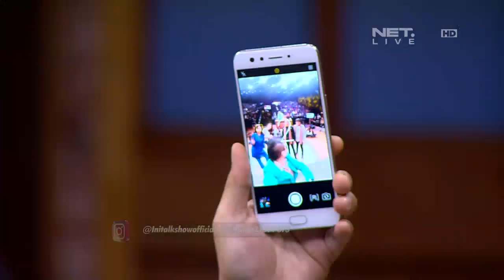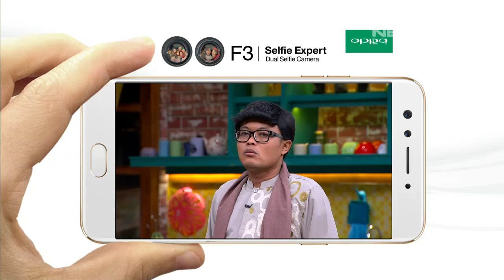Ini Sahur 16 Juni 2017 (3/7) Patricia Gouw, Yuki Kato & Dara Rizki